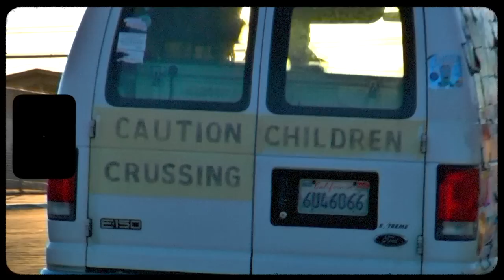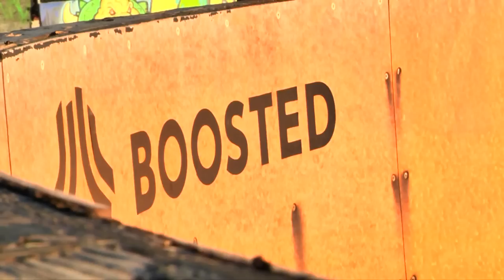Jordan Robles : Welcome to Pro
We support him for years now, but he is offciially coming in pro team in 2023.

Filmed by Logan Schnider in California only, this video show the entire talent of Jordan, in park, bowl, or street.